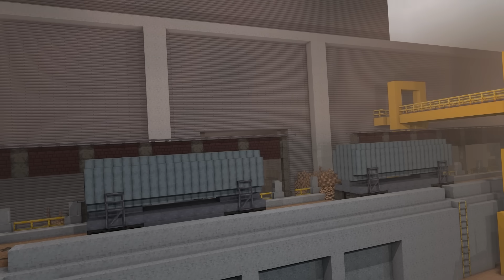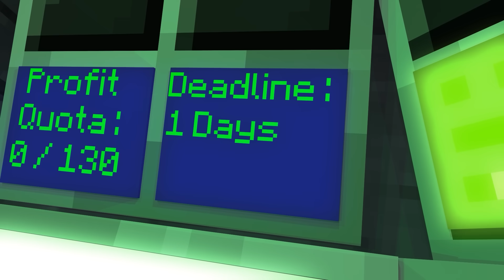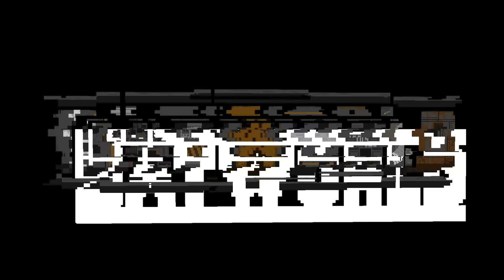Lethal Company Survival - Minecraft Animation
Animators who helped

0:00 Lethal Company Survival
6:30 Replay Batworld EP "RubyTaker"
11:44 Outro Marshmello Alone

Use Program :
Mine-imator

more Batworld pictures,art on my Instagram. 😏